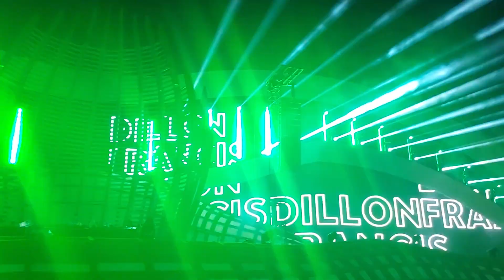Dillon Francis & Matroda @ EDC Las Vegas Day 3 (5/22/2022)